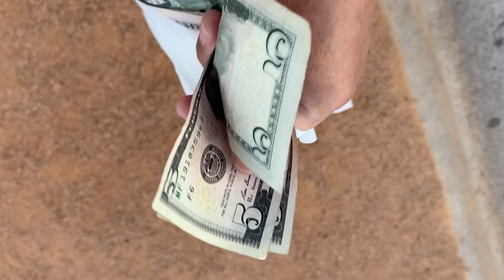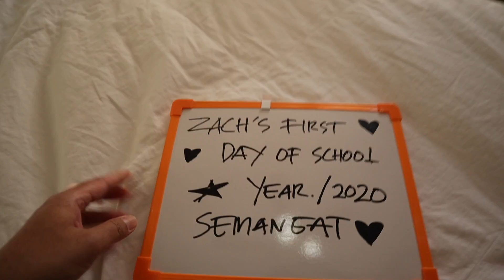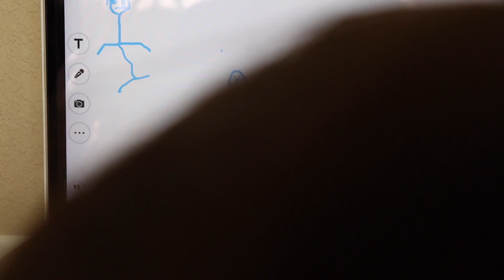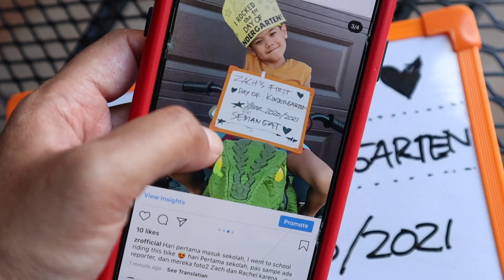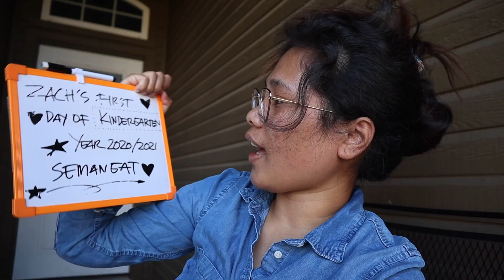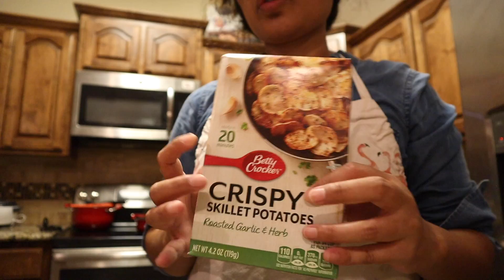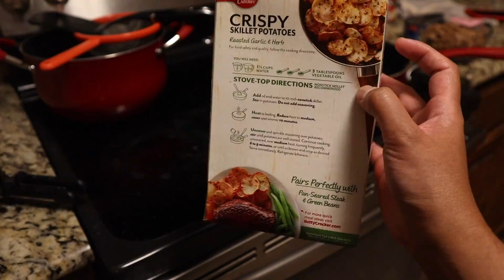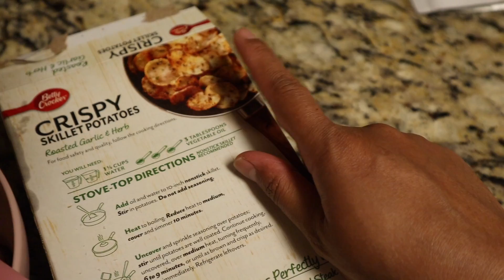WALAU KORONA TETAP MASUK SEKOLAH - HARI PERTAMA MASUK SEKOLAH